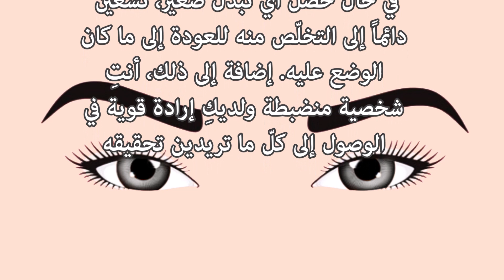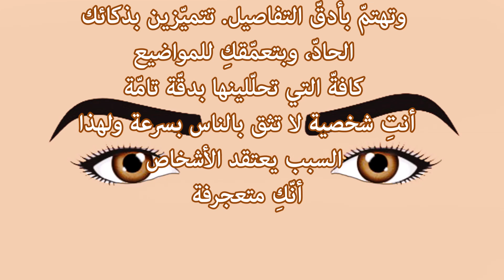اعرف شخصيتك من شكل عينيك للبنات فقط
أسرار عن شخصيتك تكشفها عيناك
تحليل الشخصية من شكل العينين

ما تعرفينه هو أن العين تفضح كلّ ما يختلج داخلكِ، فهي لا تعرف الأسرار!
أمّا ما لا تعرفينه هو أن شكل عينيكِ يكشف شخصيّتكِ الحقيقية حتّى ولو أردتِ أن تخبّئيها لنفسكِ.